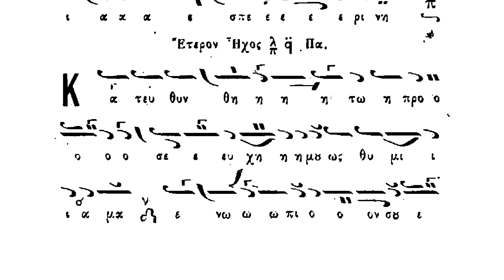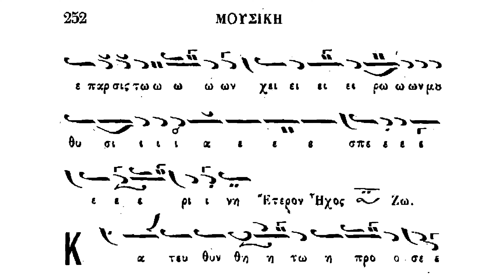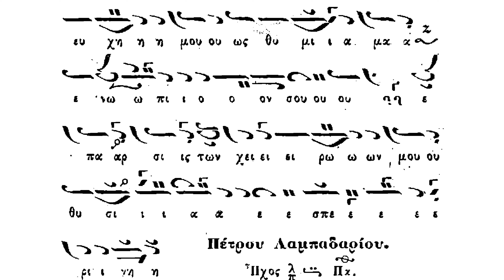Κατευθυνθήτο ή προσευχή μου Ήχ. πλ α' και βαρύς - Să se îndrepteze rugăciunea mea eh. pl. I și varís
"Să se îndrepteze rugăciunea mea ca tămâia înaintea Ta. Ridicarea mâinilor mele, jertfă de seară" - Dumnezeiasca Liturghie a Darurilor mai înainte sfințite - plagal eh I și varís

Psalmodiază domnul Panaghiotis Neohoritis, Arhonte Protopsalt al Bisericii lui Hristos celei Mari

- Catedrala Patriarhală a Sfântului Gheórghie din Fanar, Constantinopol -

《Κατευθυνθήτω ἡ προσευχή μου, ὡς θυμίαμα ἐνωπιόν σου, ἔπαρσις τῶν χειρῶν μου, θυσία ἑσπερινή.》 Ήχ. πλ α' και βαρύς

Θεία Λειτουργία των Προγιασμένων Δώρον

Ψάλλει ο κος Παναγιώτης Νεοχωρίτης ΑΠτΜτΧΕ

- Πατριαρχικό Ναό του Αγίου Γεωργίου από Φανάρι, Κωνσταντινούπολη -

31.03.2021